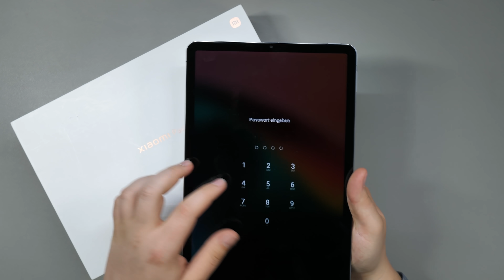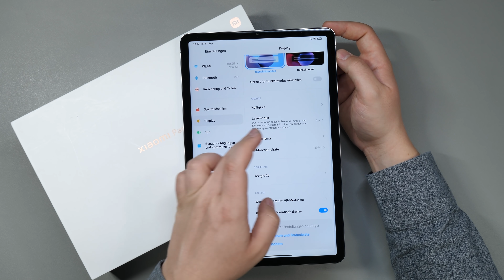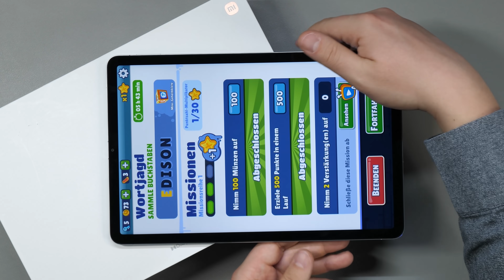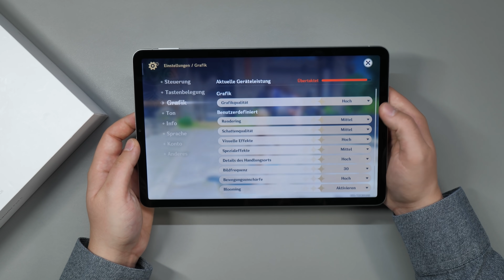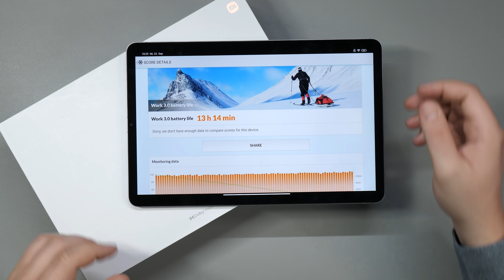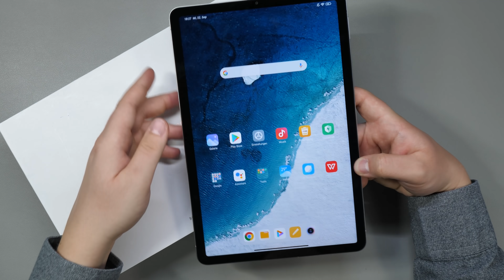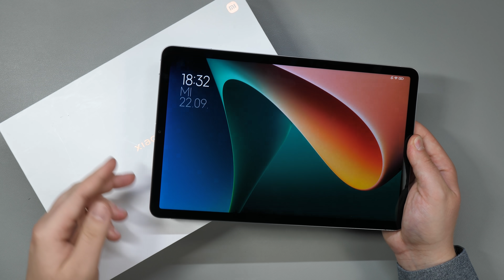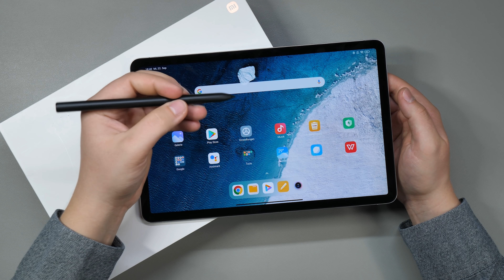Xiaomi Pad 5 - Mein Testfazit nach 7 Tagen | CH3 Review Test Deutsch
Xiaomi Pad 5 - Details & Kaufen

WEITERE INFORMATIONEN 🔻🔻🔻🔻🔻🔻🔻🔻🔻🔻

Kapitel:
00:00 Einleitung
00:12 Preis - Early Bird Aktion
01:05 Lieferumfang - 22,5W Netzteil und mehr
01:21 Verarbeitung, Maße und Gewicht
01:55 Materialien, Farben - Kunststoff und Metall
02:35 Display-Entsperrung
02:57 Display - WQHD+, 120Hz, Dolby Vision, 11 Zoll Tablet
04:50 Widevine Level L1 - Netflix, Disney+ und Amazon in HD?
06:48 Performance - Snapdragon 860, 6GB, 128GB
07:10 Gaming mit Xiaomi Pad 5
10:02 8.720mAh Akkulaufzeit
10:53 22,5W oder 33W Ladegeschwindigkeit
12:07 Software - MIUI for Pad, Android 11
13:45 Xiaomi Pad 5 Bloatware?
13:53 Pc-Modus
14:54 Kameras
15:51 Wie klingen die 4 Lautsprecher?
16:26 Konnektivität - Up to date?
16:40 Xiaomi Pad 5 Zubehör - Xiaomi Smart Pen
17:39 Fazit zum Xiaomi Pad 5

Hier könnt ihr euch ebenfalls ein günstiges Abo (1.

📱 Mein aktuelles Smartphone:

🖥 Mein PC:

📱 Mein Smartphone-Gimbal (Zur Stabilisierung):

💻  Mein Laptop:

🔉 Mein Ansteckmikrofon:

🔉 Mein Tischmikrofon:

📷 Mein günstiges GorillaPod:

📷 Meine Speicherkarte:

💻 Mein Videoschnittprogramm:
► Adobe Creative Cloud